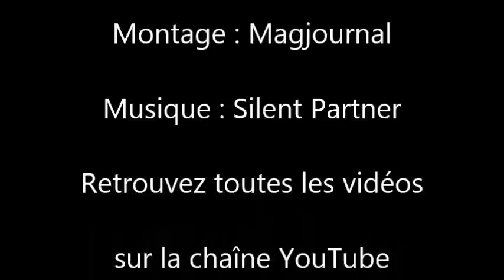Moussy-le-Vieux ► L’équipe cycliste FDJ a fêté ses 20 ans avec les supporters